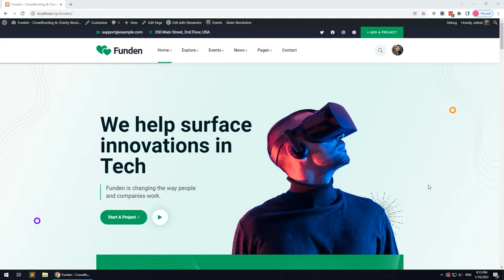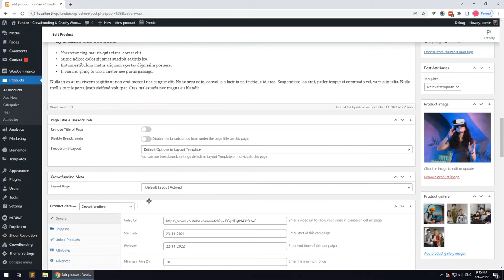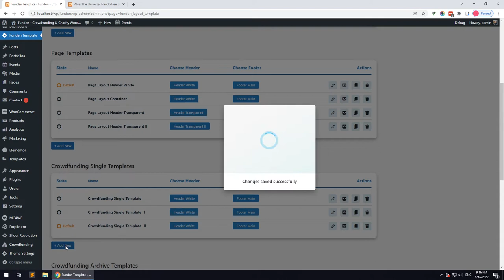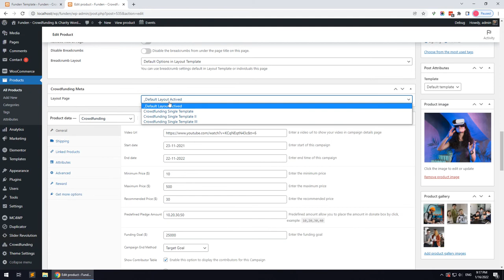Set Default Layout for Project Single Page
Funden - Crowdfunding & Charity WordPress Theme